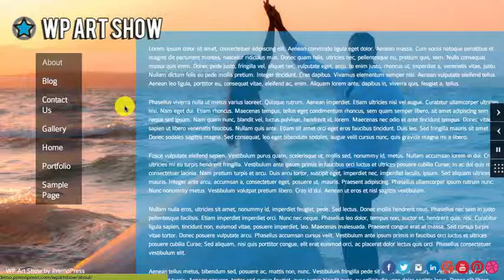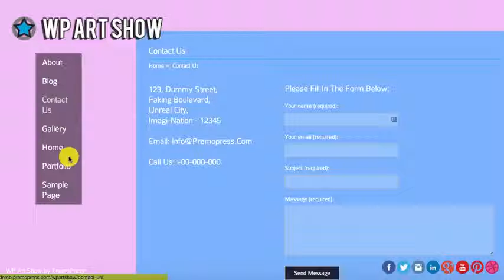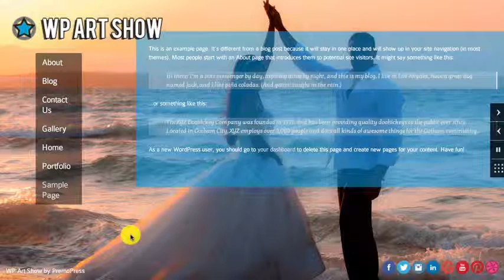WP Art Show Review - WP Art Show WordPress Theme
Showcasing Images is critical for Photographers, Designers, and Artists!

Artists, Photographers, and Designers have unique needs for displaying their wares on their websites. They rely heavily on a beautiful display of their images. Attractive, eye-catching displays of their art are crucial to maximizing interest in their work.

This is where WP Art Show shines! With a rotating full screen display in background of sites, collapsable navigation bars, and being fully responsive for mobile and tablet, they can optimally display their images for their target audiences.

WP Art Show is Woo Commerce compatible/ready for monetizing artwork!

WP Art Show was inspired by a project we did for Moondog Animation Studio where they have a great need to display their awesome artwork!